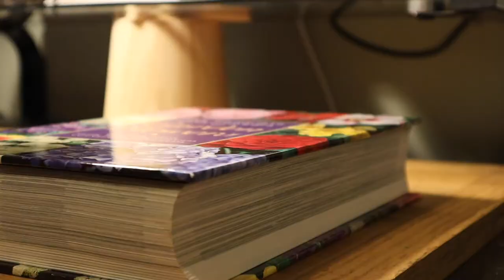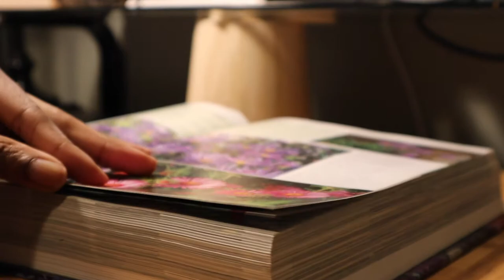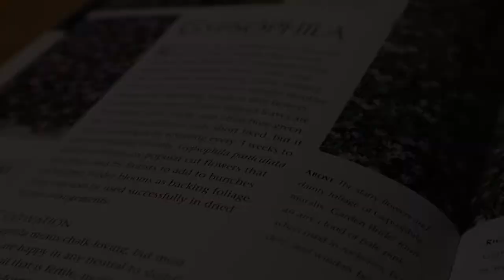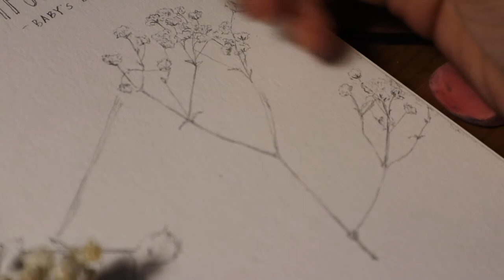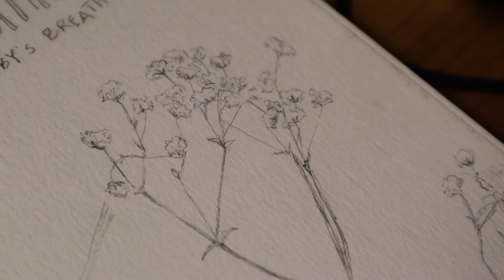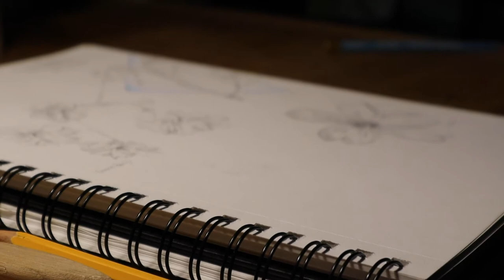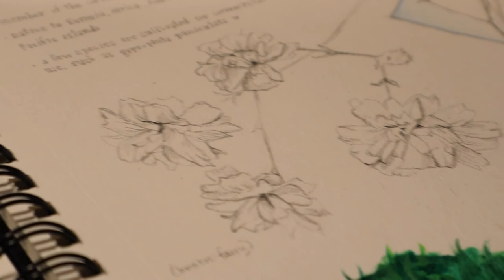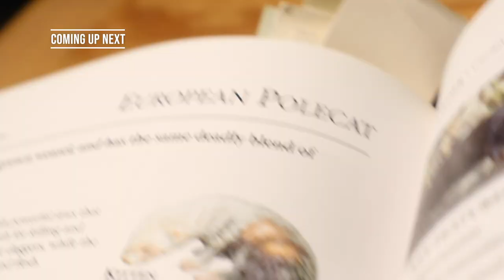Sketchbook Diaries | Entry 02 | A Willingness to Fail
Come along with us on this audio/visual journey through learning about the world around us. This is a Sketch With Me video series wherein I hope to be able to find and record inspiration for new artwork and projects. It’s entirely plausible that I may get a thing or two wrong - but I’m okay with being human :) (I’m also okay with accepting corrections)

In this entry...

~I share some changes that were made in the studio

~We talk about getting started and overcoming the bad feelings that can sometimes prevent us from making progress

~We learn a little bit about Gypsophila Paniculata (and related species)

Aaron Kenny
Lauren Duski
E's Jammy Jams
Nathan Moore

And special thanks to Alex for being a good sport and "playing along" with my bit at the intro 😉